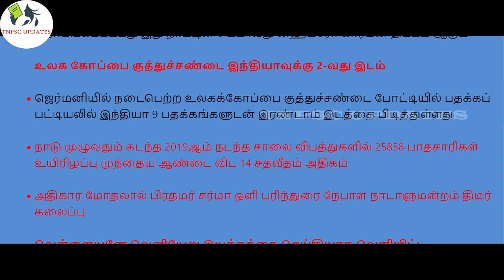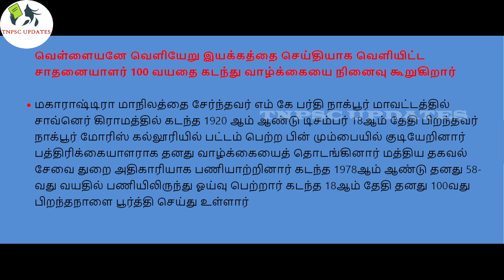Daily Current Affairs in Tamil December 21 2020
tnpsc quickies,
tnpsc vetri nichayam,
tnpsc க்கான இலவச பயிற்சி,
tnpsc க்கான இலவச பயிற்சி மையம்,
tnpsc க்கு படிப்பது எப்படி,
tnpsc தமிழ் இலக்கணம்,
tnpsc தேர்வில் வெற்றி பெற வழிகள்,
tnpsc தேர்வுக்கு தயாராவது எப்படி,
தென்னிந்திய வரலாறு tnpsc,
ஐந்தாண்டு திட்டம் tnpsc shortcuts,
தேசிய மறுமலர்ச்சி tnpsc,
தமிழ்நாடு பொருளாதாரம் tnpsc,
tnpsc அறிவிப்பு,
tnpsc அறிவிப்பு 2021,
tnpsc அறிவிப்பு 2020,
tnpsc அறிவிப்புகள்,
tnpsc அறிவிப்புகள் 2020,
tnpsc அற்புத விளக்கு,
இந்திய அரசியலமைப்பு tnpsc,
மத்திய அரசு tnpsc,
tnpsc ஆட்சேர்ப்பு 2020,
நிதி ஆயோக் tnpsc,
இந்திய ஆறுகள் tnpsc,
வருவாய் ஆதாரங்கள் tnpsc,
ஆட்சியர் கல்வி tnpsc,
நிதி ஆணையம் tnpsc,
தேர்தல் ஆணையம் tnpsc,
ஆட்சித்துறை tnpsc,
tnpsc இட ஒதுக்கீடு,
tnpsc இலவச பயிற்சி,
இந்திய பொருளாதாரம் tnpsc,
அணுக்கரு இயற்பியல் tnpsc,
இயக்கவியல் tnpsc,
இனப்பெருக்க மண்டலம் tnpsc,
tnpsc உளவியல்,
உள்ளாட்சி அமைப்புகள் tnpsc,
உச்சநீதிமன்றம் tnpsc,
அடிப்படை உரிமைகள் tnpsc,
மனித உரிமைகள் tnpsc,
செயற்கை உரங்கள் tnpsc,
உள்ளாட்சி அரசு tnpsc,
உரங்கள் tnpsc,
tnpsc ஊழல்,
ஊரக பொருளாதாரம் tnpsc,
tnpsc என்றால் என்ன,
tnpsc எண்ணியல்,
tnpsc படிப்பது எப்படி,
பகுத்தறிவாளர்களின் எழுச்சி tnpsc,
ஐரோப்பியர்கள் வருகை tnpsc,
ஐந்தாண்டு திட்டங்கள் tnpsc,
ஐ.நா சபை tnpsc,
ஐந்தாண்டு திட்டம் tnpsc,
ஒளியியல் tnpsc,
வேற்றுமையில் ஒற்றுமை tnpsc,
ஒன்றிய நிர்வாகம் tnpsc,
ஒளி tnpsc,
ஒளியியல் tnpsc questions,
ஒரு மதிப்பீடு tnpsc,
tnpsc 10th geography,
tnpsc 10th science,
tnpsc 10th social science new book,
tnpsc 11th history new book,
tnpsc 10th tamil new book,
tnpsc 100,
tnpsc 10th science new book,
tnpsc 10th history in tamil,
group 1 tnpsc preparation,
group 1 tnpsc 2020,
group 1 tnpsc syllabus,
group 1 tnpsc salary,
group 1 tnpsc posts,
group 1 tnpsc mains,
unit 1 tnpsc,
day 1 tnpsc,
tnpsc 2020,
tnpsc 2021,
tnpsc 2019 np,
tnpsc 2020 exam date,
tnpsc 2020 annual planner,
tnpsc 2019 question paper with answer,
tnpsc 2020 to 2021 annual planner,
tnpsc 2018 question paper with answer,
group 2 tnpsc 2020,
group 2 tnpsc syllabus,
group 2 tnpsc salary,
polity group 2 tnpsc,
way 2 tnpsc,
group 2 tnpsc,
tnpsc 360,
tnpsc 360 official,
tnpsc 360 science,
tnpsc 360 degree,
tnpsc 360 maths book,
tnpsc 360 10th history,
tnpsc 360 12th history,
tnpsc 360 geography,
unit 3 tnpsc,
group 3 tnpsc,
tnpsc group 3 jobs list,
tnpsc 4 exam date 2020,

5 year plan tnpsc,
unit 5 tnpsc group 2,
tnpsc economics 5 year plan,
5yr plan tnpsc,
7 tamil tnpsc,
tnpsc 7,
tnpsc 8th tamil new book,
tnpsc 8th science in tamil,
tnpsc 8th social science,
tnpsc 8th history in tamil,
tnpsc 8th maths,
tnpsc 8th unit,
tnpsc 8th science new book,
tnpsc 8th tamil question and answer,
unit 8 tnpsc,
unit 8 tnpsc questions,
unit 8 tnpsc test,
unit 8 tnpsc kanimurugan,
group 8 tnpsc,
unit 8 tnpsc quiz,
tnpsc unit 8 and 9,
tnpsc unit 8 pdf download,
tnpsc 9th science new book,
tnpsc 9th unit,
tnpsc 9th social science new book,
tnpsc 9th new geography,
tnpsc 9th tamil new book,
tnpsc 9th science,
tnpsc 9th new science in tamil,
tnpsc 9th tamil question and answer,
unit 9 tnpsc,
unit 8 9 tnpsc,
unit 9 tnpsc in english,
unit 9 tnpsc questions,
unit 9 tnpsc syllabus,
tnpsc unit 9 study material,
tnpsc unit 9 in tamil,
tnpsc unit 9 hdi
tnpsc online test batch,
tnpsc online academy,
tnpsc online class,
tnpsc online test,
tnpsc online test in tamil,
tnpsc online coaching,
tnpsc online exam,
tnpsc online test batch 2020,
tnpsc group 1 online test series,
tnpsc group 1 online classes,
tnpsc group 1 online coaching,
vv tnpsc online academy 10th,
tnpsc group 1 online free coaching,
vv tnpsc online academy 12th,
tnpsc group 2 online classes,
tnpsc apply online tamil 2020,
tnpsc group 2 online test,
tnpsc group 2a online classes,
tnpsc group 2 online test batch,
tnpsc 2020 online academy,
tnpsc group 2 online test series,tnpsc group apply online 2020,
tnpsc group 2 online coaching,tnpsc group 4 online classes,
tnpsc group 4 online test,tnpsc 6th tamil online test,tnpsc study online unit 8